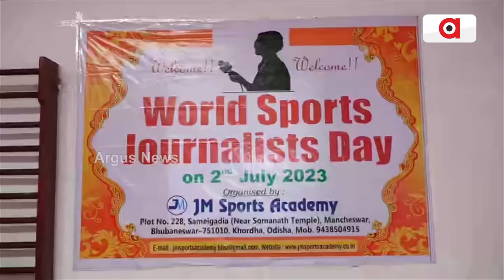Bhubaneswar: JM Sports Academy Celebrates World Sports Journalists Day